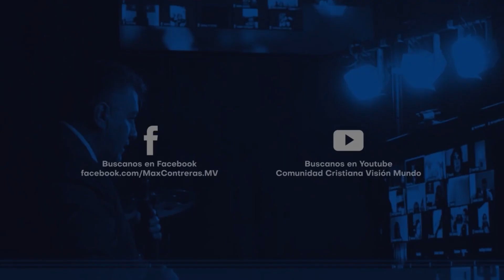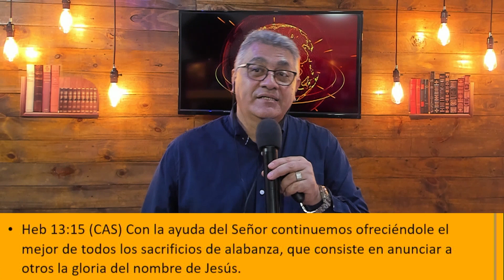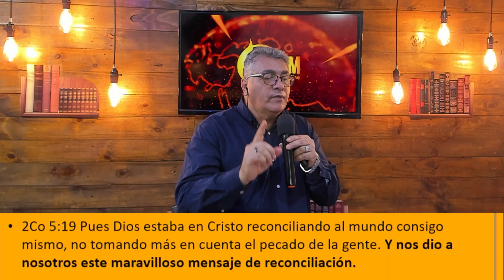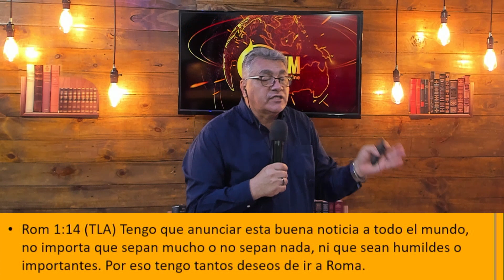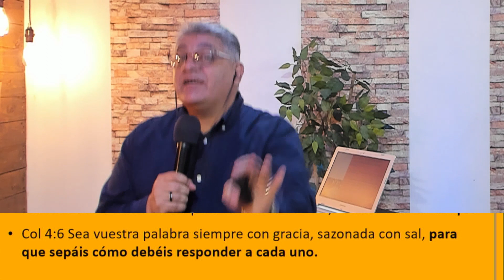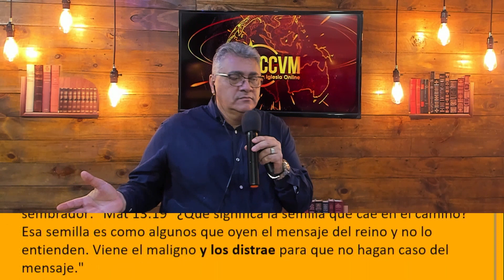SOMOS DEUDORES DE DIOS Y DEL MUNDO ¿PAGARÁS TU DEUDA? | PR. MAX CONTRERAS